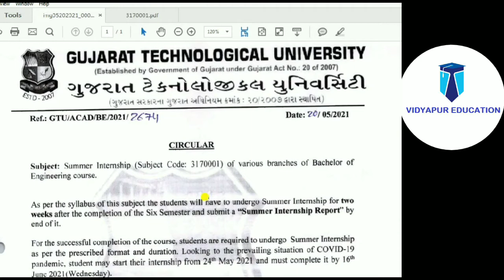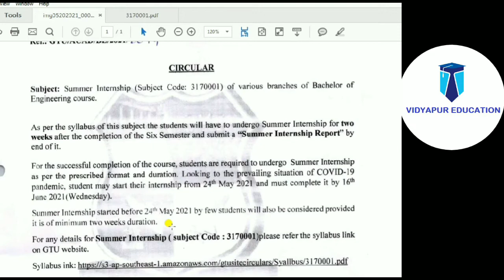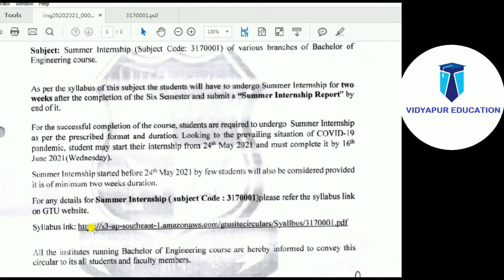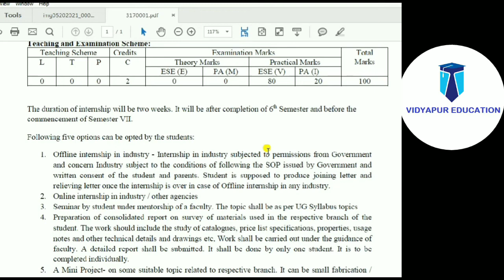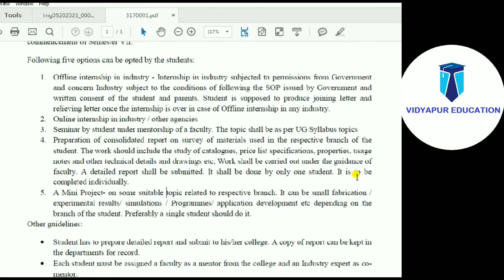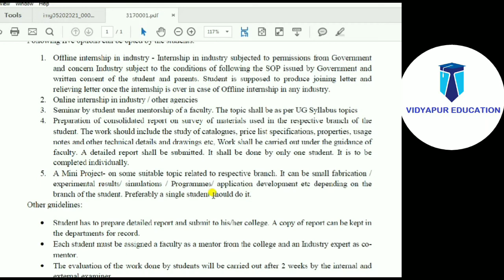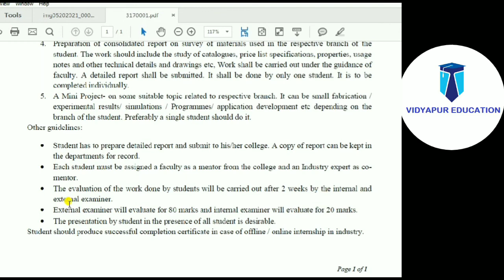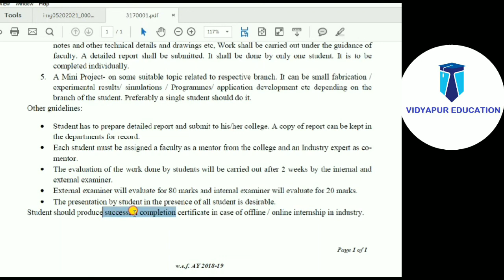GTU || BE 7 Semester Internship | Internship kai rite karvi ? | GTU EXAM NEWS TODAY | GTU Update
GTU BE 7 Semester Internship | Internship kai rite karvi ?
Introducation :-
Gtu ma 7th sem ma ek subject new add krelo che to tenu name internship chhe,but ghana students ne te kai rite krvu te khyal nthi hoto tena mate ame aa video ma detail sudhi video banavine smjavelu che. kai pan tmne sawal hoy to tme comment box ma amne janavo

Topics covered in this video -
GTU SSIP ,
GTU circular
10th addmission in gtu college
GTU projects
GTU innovation
GTU pharmacy
AICTE news
AICTE detail
AICTE rules
AICTE notice
NAC kone કહેવાય
NAC detail

maliye next video ma jay hind jay bharat.

-By Govind TIvadi sir.